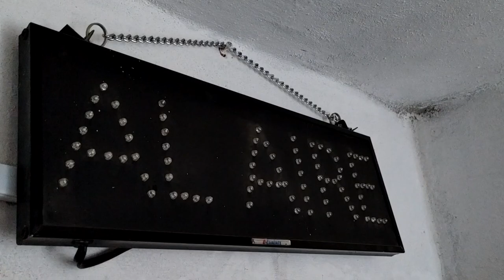La Voladora Radio 23 Años: El Ajonjolí de Todos los Moles